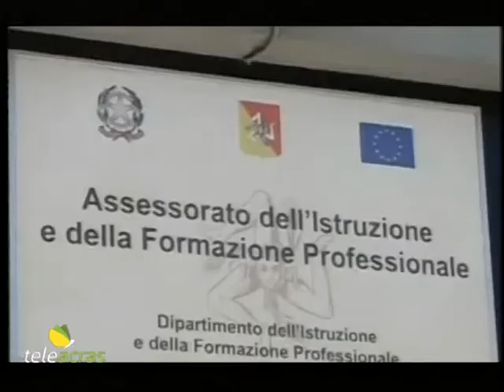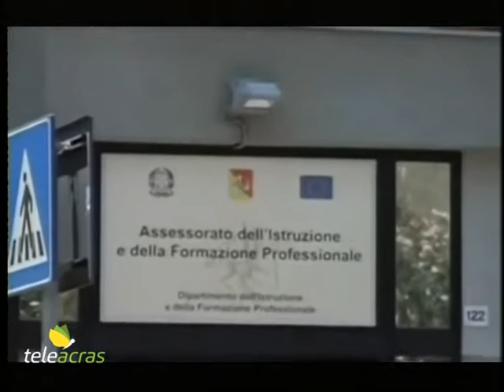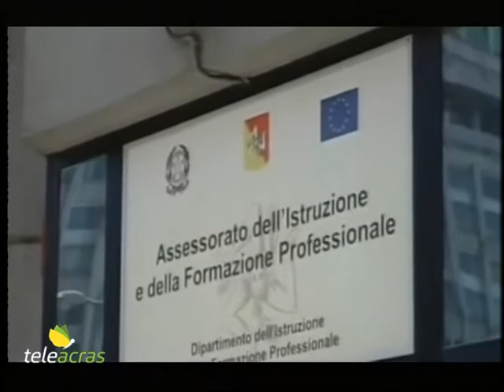Teleacras - Formazione professionale in sciopero della fame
Un’agrigentina, Adriana Vitale, intraprende lo sciopero della fame contro blocchi e ritardi nella Formazione professionale in Sicilia. L’intervista di Angelo Ruoppolo.